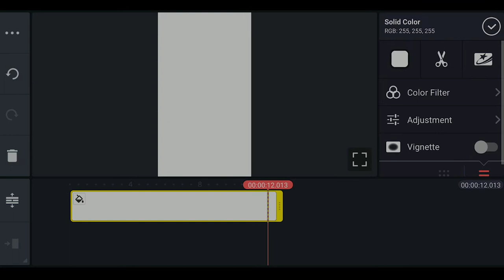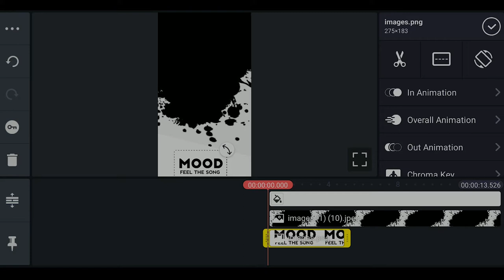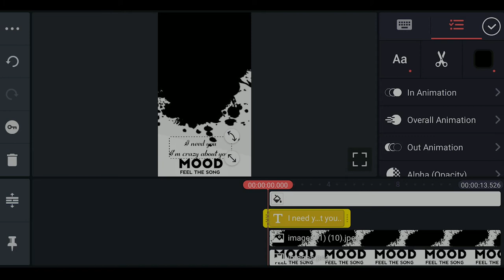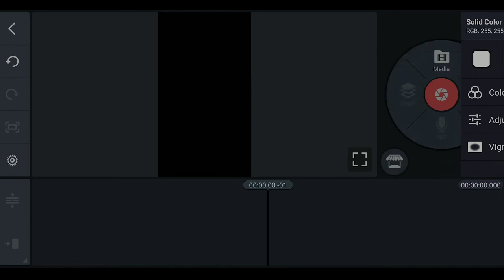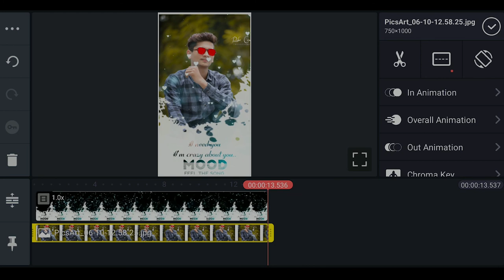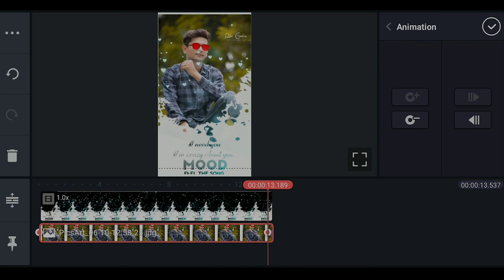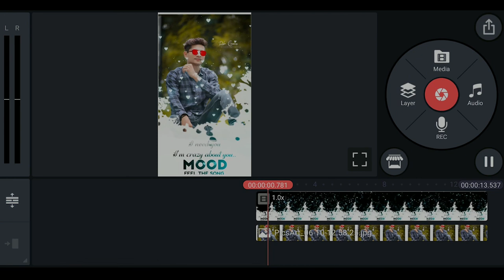how to make whatsapp status video kinemaster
V Remix